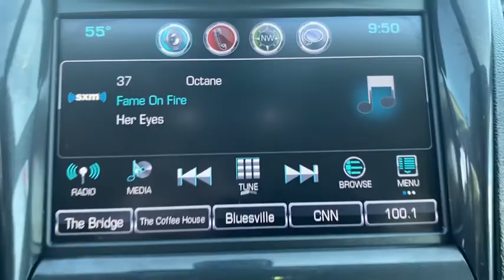2017 Chevrolet Impala Branson, Forsythe, Ozark, Kimberling City, Harrison, MO P7924A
Used 2017 Chevrolet Impala available in Branson, Missouri at Pinegar Chevy Buick GMC Branson. Servicing the Forsythe, Ozark, Kimberling City, Harrison, MO area.